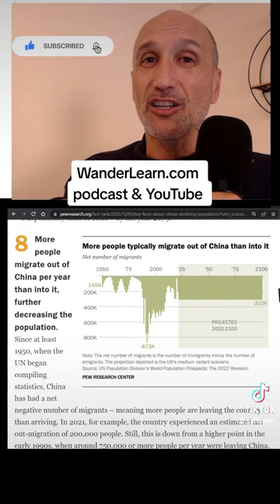China will become more powerful but will not overtake the United States for long.